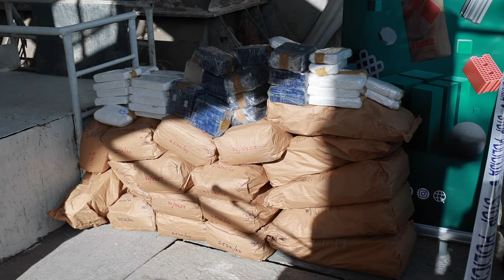U tvrtki Nexe spaljeno 3 tone opojnih droga oduzetih u kriminalističkim istraživanjima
U tvrtki Nexe organizirano spaljivanje 3 tone opojnih droga oduzetih u kriminalističkim istraživanjima.